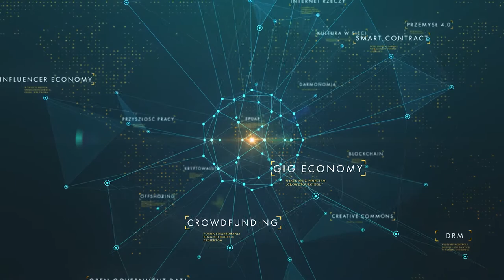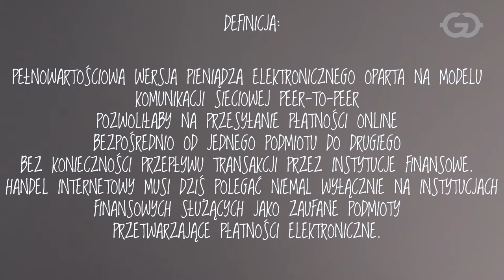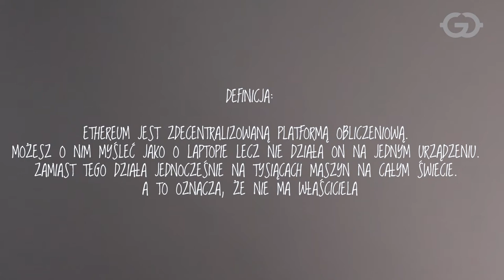Kryptowaluty: nowa era gopodarki czy chwilowa fantazja?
Bitcoin i Ether to najbardziej znane kryptowaluty, czyli inaczej wirtualne waluty. Oparte są na innowacji technologicznej zwanej blockchainem - łańcuchem bloków, którego największymi zaletami są niezmienność, bezpieczeństwo i transparentność. Czy kryptowaluty zbawią świat? Czy to tylko nowinka technologiczna, o której za kilkanaścia lat nikt już nie będzie pamiętał?

O kryptowalutach opowiada doktorant SGH, Bartek Sobik na podstawie scenariusza eksperta w dziedzinie blockchainu - Radosława Janowskiego.

Film powstał w ramach projektu "Cyfrowy świat filmowo opisany.  Popularyzacja wiedzy naukowej o gospodarce cyfrowej w sieci" finansowanego z programu "Społeczna odpowiedzialność nauki" Ministra Nauki i Szkolnictwa Wyższego.
2020/ 2021 r.